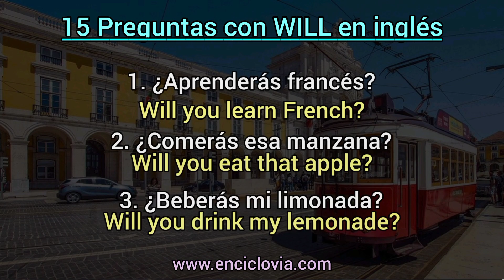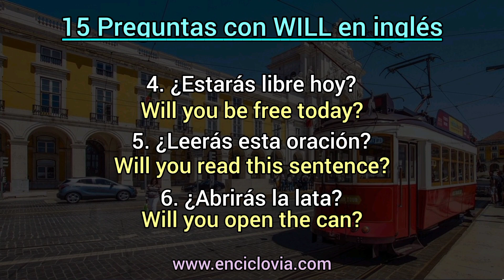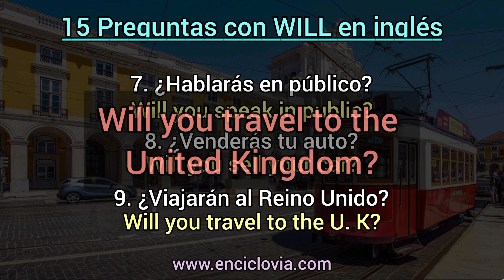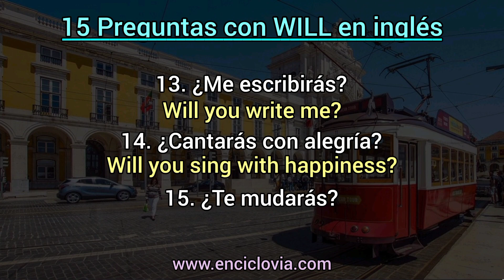✅ 15 Preguntas con WILL en Inglés y Español.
Hoy toca trabajar WILL para formar el futuro de las preguntas. Presta atención a todos los detalles del video.

Visita para aprender inglés gratis y al mismo tiempo ayudarnos a crecer.